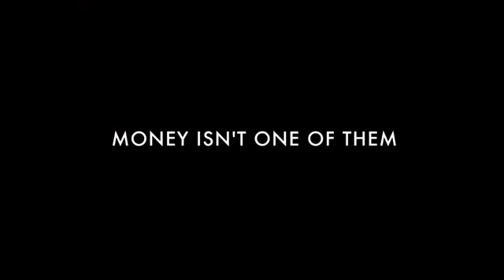The Longest Week